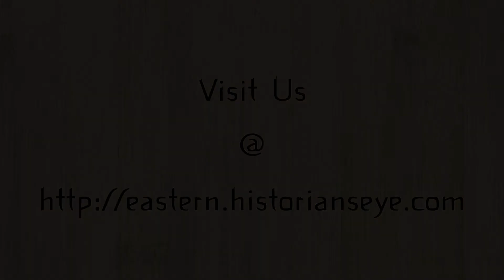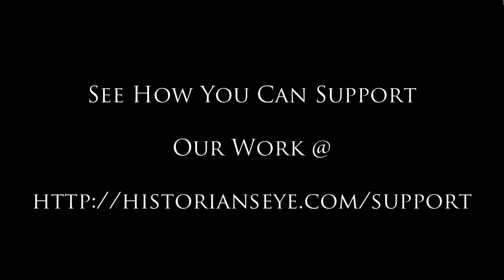17 - Imperialism in Korea, Vietnam, and Southeast Asia - Rhoads Murphey, East Asia Chapter Podcast